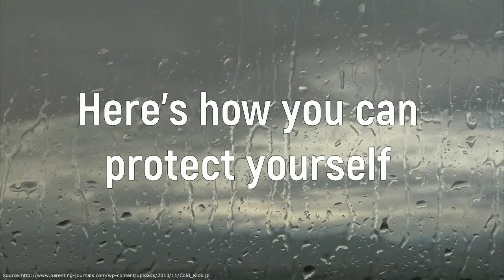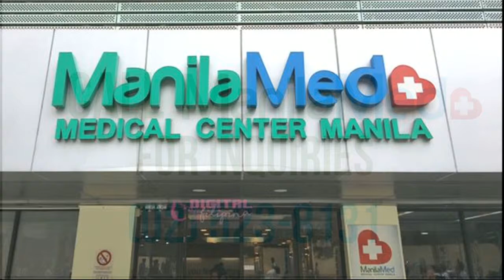Prevent Colds During Rainy Season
The rainy season is fun but you'll enjoy it better if you don't catch a cold. Take care of yourself especially when it's raining.